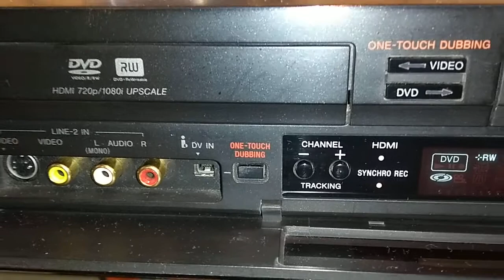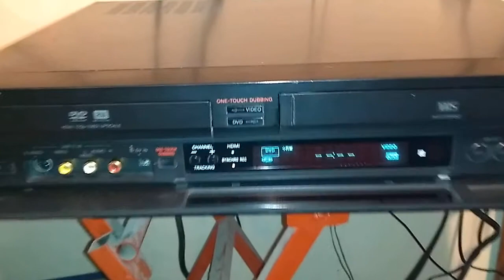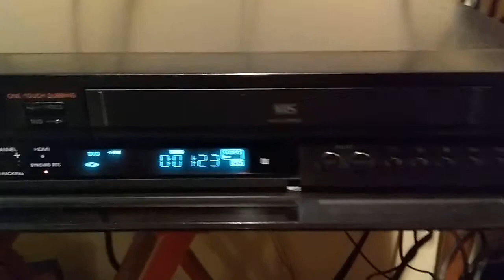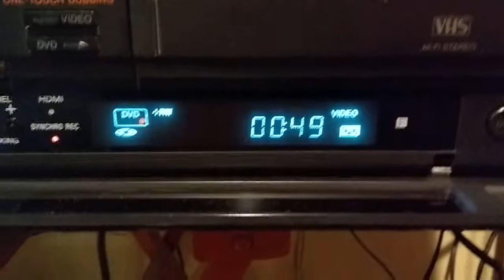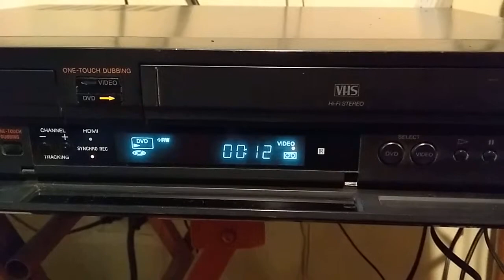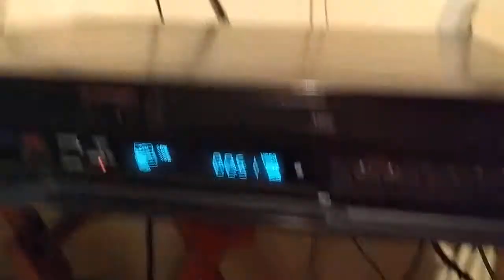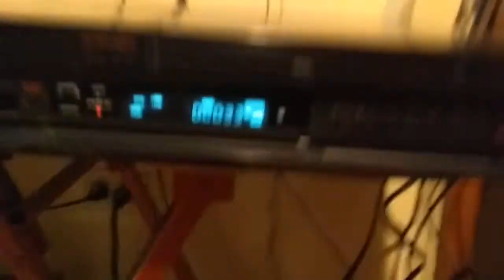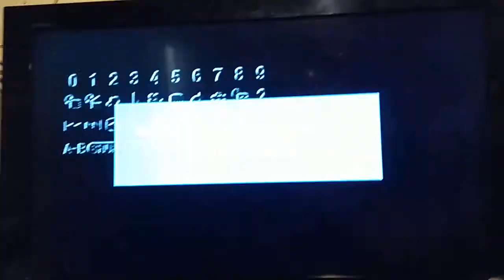Reproductor y grabador DVD y VHS Sony